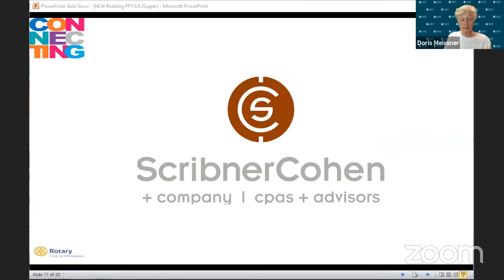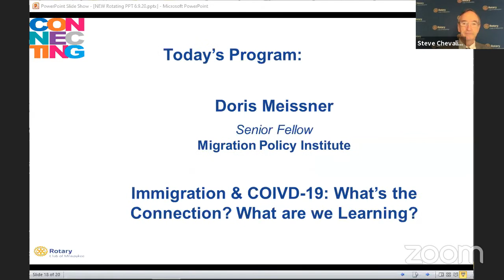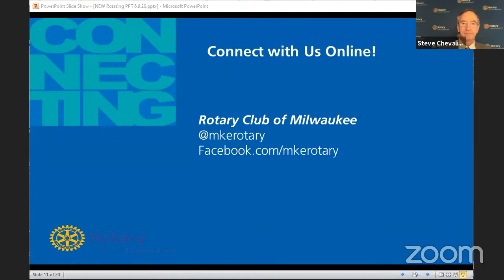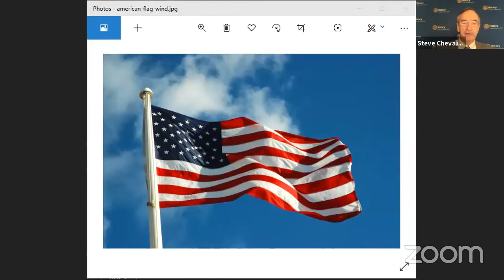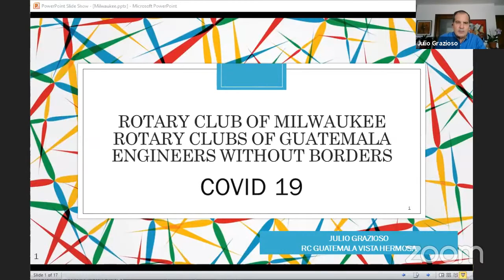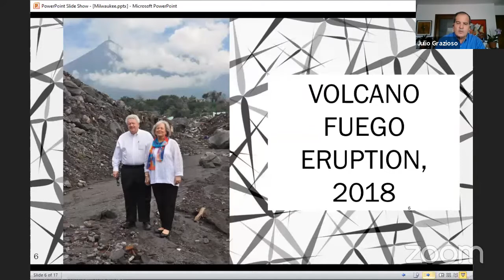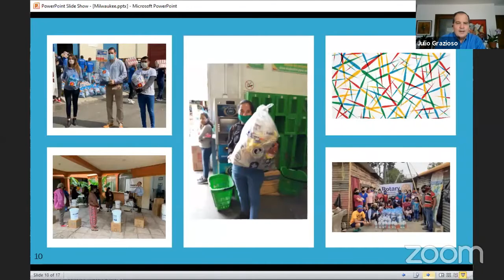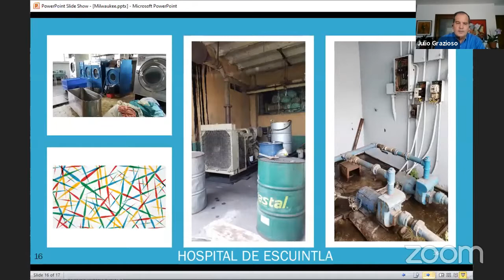Doris Meissner, Senior Fellow, Migration Policy Institute - Tuesday Program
Doris Meissner, former Commissioner of the U.S. Immigration and Naturalization Service (INS), is a Senior Fellow at Migration Policy Institute (MPI), where she directs the Institute’s U.S. immigration policy work. Her responsibilities focus in particular on the role of immigration in America’s future and on administering the nation’s immigration laws, systems, and government agencies. Her work and expertise also include immigration and politics, immigration enforcement, border control, cooperation with other countries, and immigration and national security. She has authored and coauthored numerous reports, articles, and op-eds and is frequently quoted in the media.